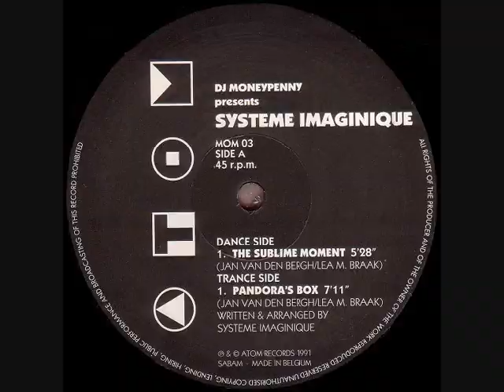DJ MONEYPENNY PRESENTS SYSTEME IMAGINIQUE - PANDORA'S BOX (1991)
DJ Moneypenny Presents Systeme Imaginique - The Sublime Moment
Label:
Atom Communications
Catalog#:
MOM 03
Format:
Vinyl, 12", 45 RPM
Country:
Belgium
Released:
1991
Genre:
Electronic
Style:
Trance, Techno
Tracklist
   Dance Side
A  The Sublime Moment 5:28
   Trance Side
B  Pandora's Box 7:11
Credits
Presenter - DJ Moneypenny
Written-By - Jan Van Den Bergh, Lea M. Braak
Written-By, Arranged By - Systeme Imaginique
Notes
Mastered (Vinyl Cut) at FOON Mastering Center, Lier, Belgium.